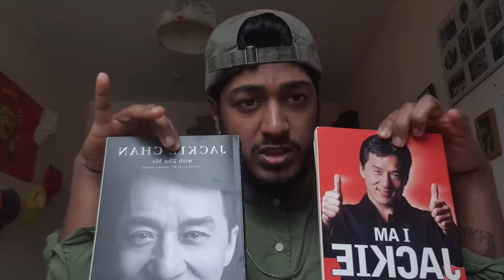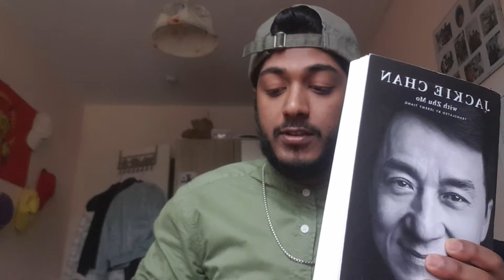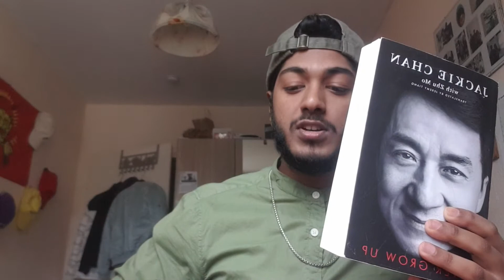Größter Jacky-Chan Fan!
Servus und willkommen auf dem Kanal TAMIL BLACK TIGERS!
Lass ein ABO da, wenn du Schüler bist und dich auf das Leben vorbereiten willst.
Wir sind 2 Brüder die dich dabei unterstützen werden.

Wenn du Fragen hast, kannst du uns jeder Zeit auf Instagram schreiben. @pa.nutella @pavi_10.03

Wenn du gerne mehr über unseren Alltag erfahren willst, gönn dir unsere VLOGS:

Du willst auf eigene Faust unser Kanal durchforsten, dann findest du hier alle unsere Videos:

Servus meine Bros and Hoes!
Ihr wisst jaa alle ich lese gerne und die Biografien von Jacky Chan sind echt der Killer. Bin echt begeistert von den Büchern. Mehr dazu im Video!